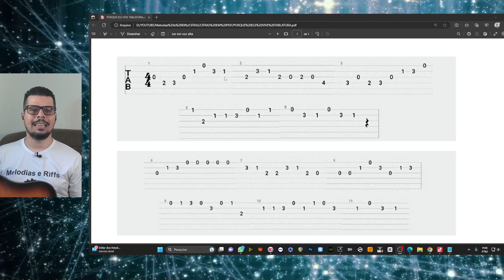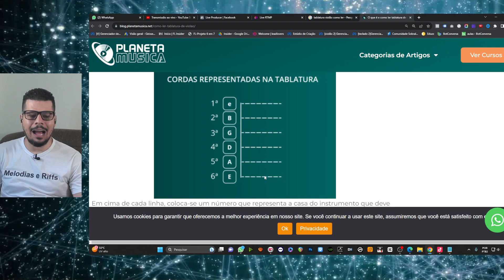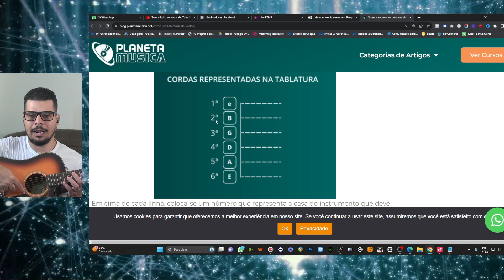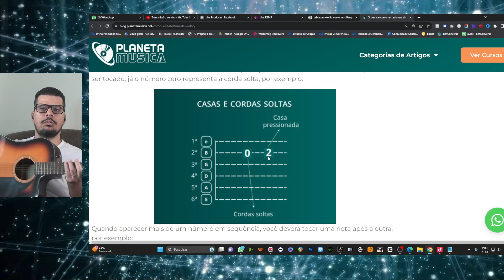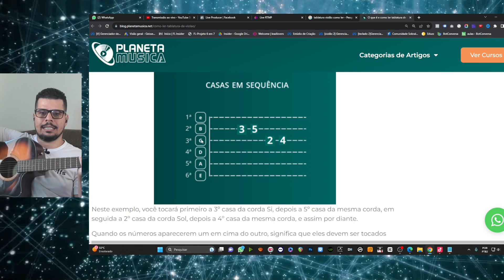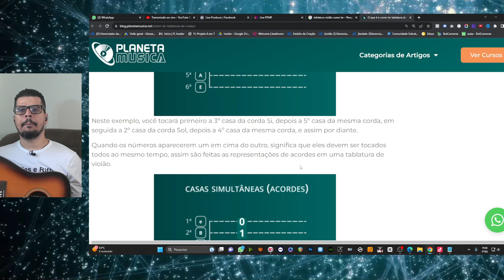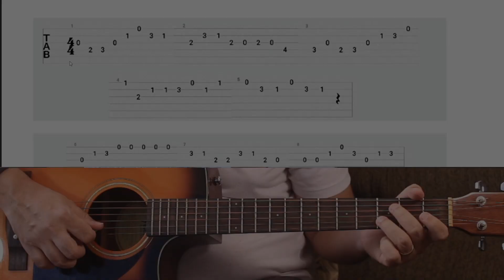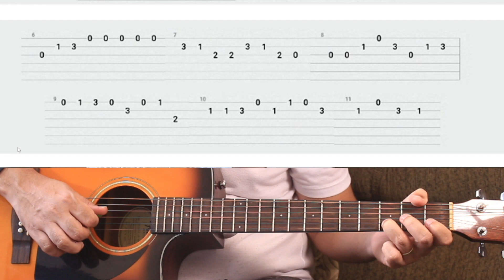Tablatura! O que é? E como ela pode te ajudar a tocar solos com mais facilidade na igreja